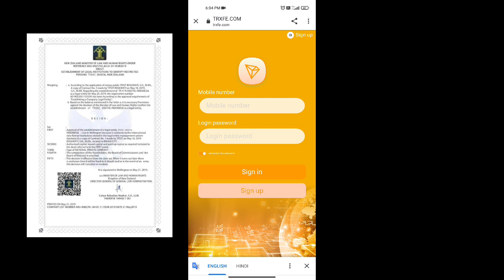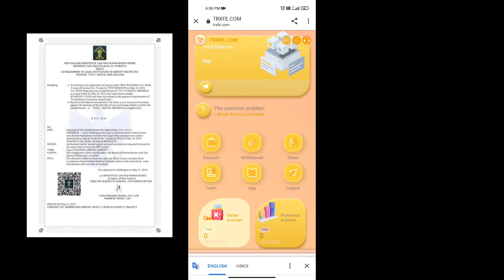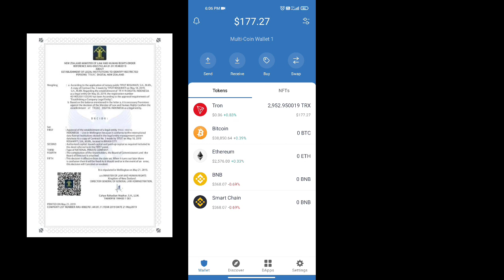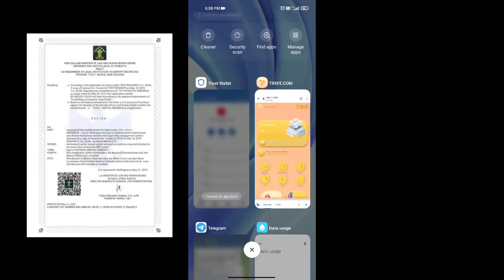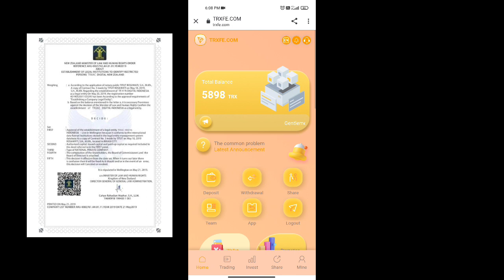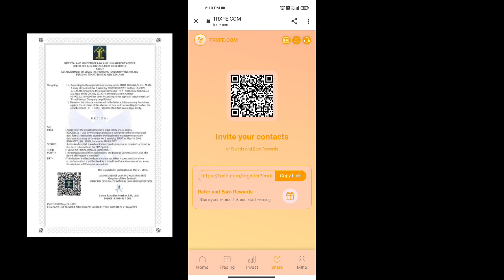@## Morocco TRXFE Mining | Trx FE Best Profitable Platform | Registration Gives 5888TRX@#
The 5888TRX presented by new users needs to be registered and recharged for 3 months, and the full amount can be withdrawn
TRXFE.COM is currently the world's top five cloud cooperative crypto mining farms, with more than ten self-built mining farms, the world's leading one-stop blockchain computing power ecosystem, integrating mining farms in 30 countries and regions around the world such as Nth American Mining Resources, with over 3 million super-computing mining machines, TRON miners generate approximately $3.8 billion in revenue in January 2022.
With the development of blockchain technology, more and more blockchain projects are launched, and the status of mining in the industry is becoming more and more important. With the empowerment of technology and capital, mining has become one of the most profitable industries in the entire blockchain industry. And the miners have also transformed themselves and become the most beautiful boys in the blockchain industry. In order to further expand the scale of the cloud mining project and encourage and attract more investors to join the investment, the trxfe.com project is currently adding a large number of mining machines, mining new mining farms, and creating challenges for future value-added!

Mail Contact →techcharlie8299 @gmail.com

Technical Charlie.